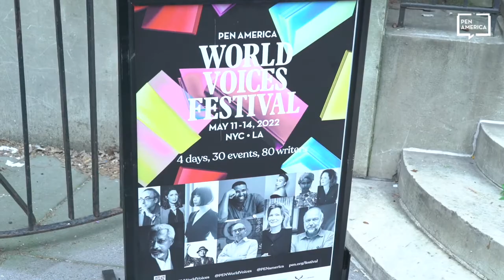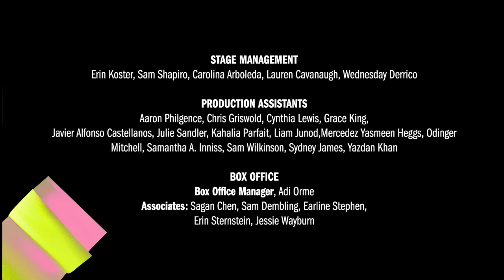In the Same Boat: Narratives of Borders and Migration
Featuring: Jean Guerrero, Ofelia Zepeda, Ousman Umar, Omar El Akkad, and Yuri Herrera

Where there are borders there are migrants hoping to find a better life on the other side. Authors depicting the universal desire for refuge and respite from within the most urgent circumstances—whether narratives of escape from political violence or the ravages of climate change—convene in a timely and ever-relevant conversation moderated by investigative journalist, and author of Hatemonger, Jean Guerrero. Omar El Akkad’s novel (What Strange Paradise) and Ousman Umar’s memoir (North to Paradise) are gripping migration stories of children navigating a hostile world. Mexican writer and political scientist Yuri Herrera (A Silent Fury: The El Bordo Fire) has long amplified border narratives in his work, characterized by exploitation, violence, and injustice. Tohono O’odham poet and intellectual Ofelia Zepeda’s work explores the often under-excavated intersections of migration and Indigenous experiences, most recently in Where Clouds Are Formed. Together, they address both distinct and intersecting crises that leave people displaced, uprooted, and seeking safety in new contexts—and their collision with the surging nationalism and xenophobia fortifying, and further weaponizing, the borders between us.